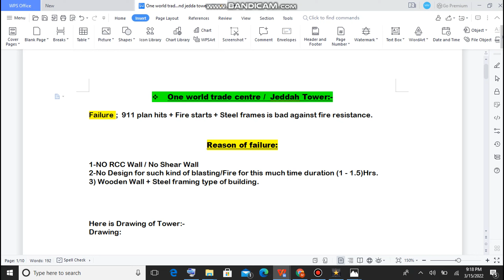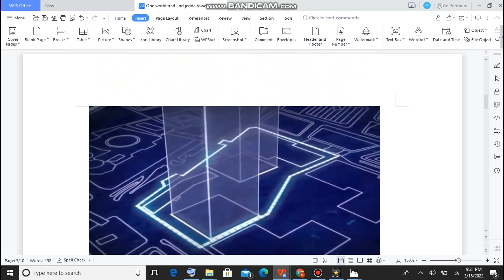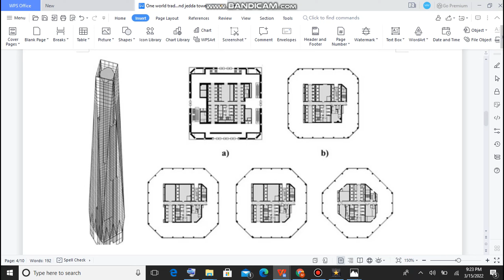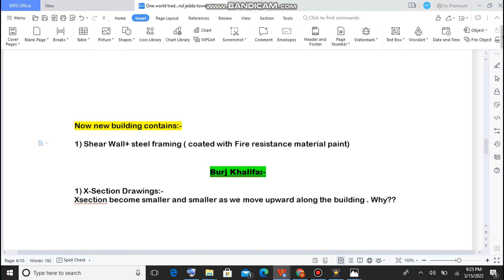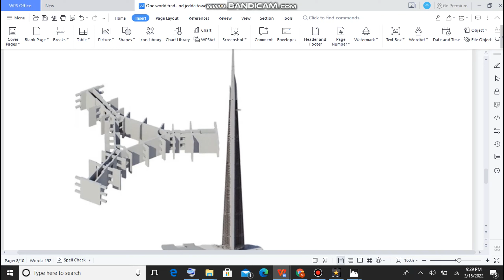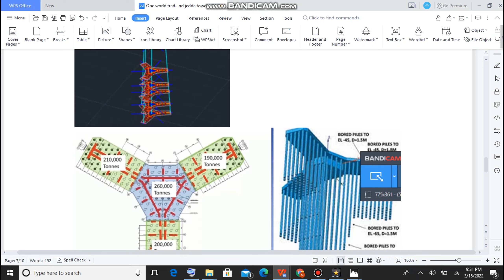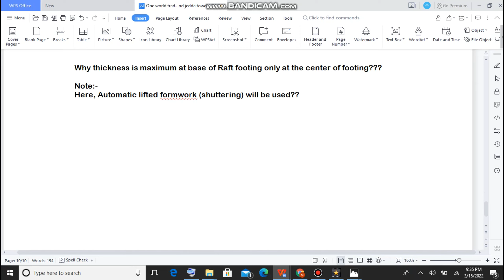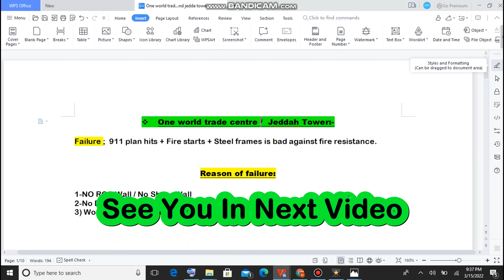One world trade center & Jeddah tower